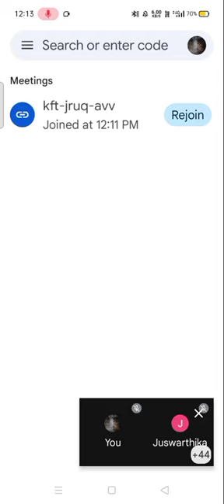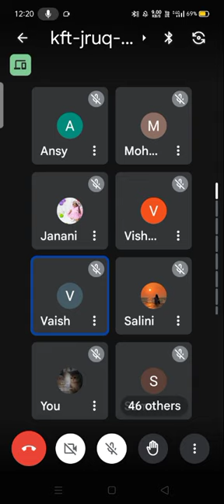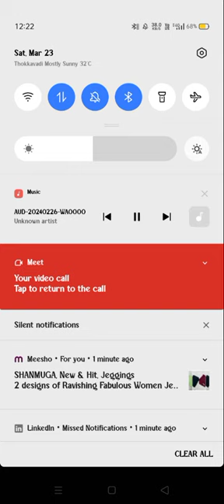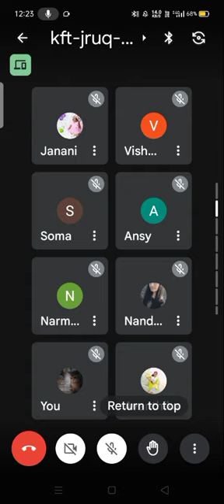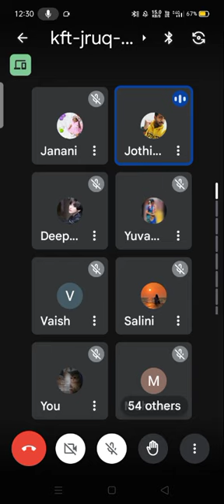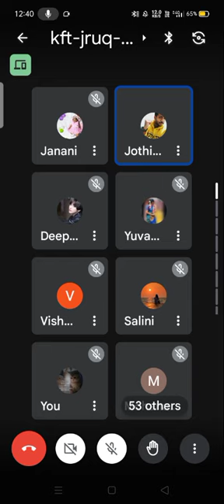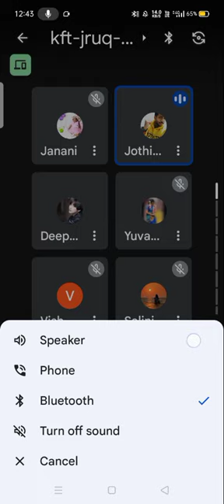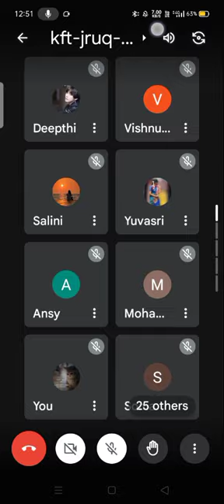Enterpreneurship Opportunities in Spirulina | Organized By IIC & Microbiogy | KSRCASW